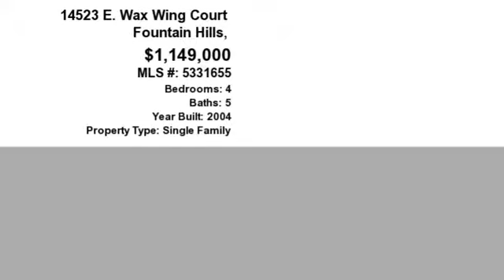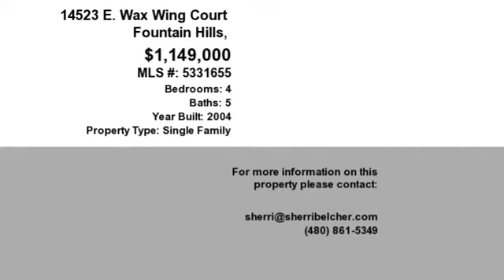Real estate for sale in Fountain Hills Arizona - MLS# 5331655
14523 E. Wax Wing Court
Fountain Hills Arizona 85268
MLS# 5331655